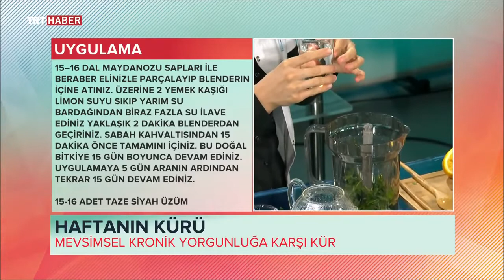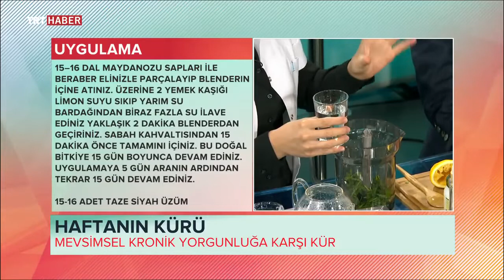KRONİK YORGUNLUĞA İYİ GELEN MUHTEŞEM KÜRLER ~ Şifaya vesile Saraçoğlu